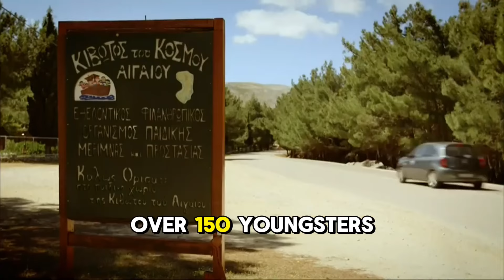RefugeeWeek2024 : KhalsaAid was featured by ITV for our efforts during the Greece Refugee Crisis.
RefugeeWeek2024 : KhalsaAid was featured by ITV for our efforts during the Greece Refugee Crisis. During this period, we provided
'Front line' rescue for refugees arriving by boat
Food, water, and clean clothing
Medical assistance
Translation services
Collaboration with local authorities to identify unaccompanied/vulnerable minors
Operation of community kitchens in Chios and Ioannina, feeding 1,100 refugees daily